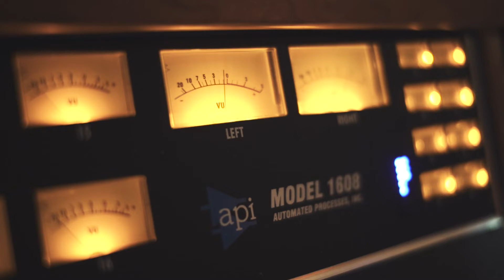BILL SCORZARI "ALL BEHIND ME NOW" from the new album THE CROSSWINDS OF KANSAS COMING 8/19 Trailer1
Bill Scorzari's new album, THE CROSSWINDS OF KANSAS, can be Pre-Ordered and Pre-Saved today, and will also be available for Streaming and Saving on all platforms starting on August 19th, 2022, at this

The song, "All Behind Me Now," is featured in this video clip of the making of album.

                                                  THE CROSSWINDS OF KANSAS
Produced by Bill Scorzari and Neilson Hubbard.

Recorded by Bill Scorzari at First Thunder Recording Studios, Huntington, NY in 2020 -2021 and by Dylan Alldredge at Skinny Elephant Recording, Nashville, TN in 2021 and 2022.

Mastered by James DeMain at Yes Master Studio, Nashville, TN in 2022.

With performances by Bill Scorzari, Brent Burke, Chelsea McGough, Cindy Richardson Walker and Marie Lewey a/k/a "The Shoals Sisters," Danny Mitchell, Eamon McLoughlin, Fats Kaplan, Juan Solorzano, Kyle Tuttle, Matt Menefee, Mia Rose Lynne, Michael Rinne, Neilson Hubbard, Ty Allison and Will Kimbrough.

Video Trailer Directed, Edited and Produced by Neilson Hubbard and Joshua Britt as Neighborhoods Apart Productions. (c)(p) 2022 Bill Scorzari.

Video Trailer song, "All Behind Me Now" (c) 2019 Bill Scorzari.